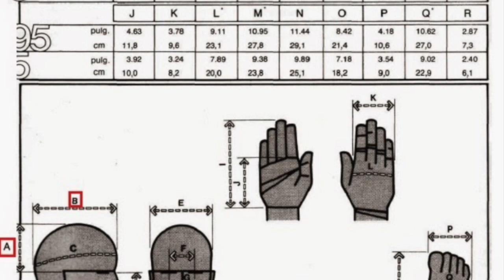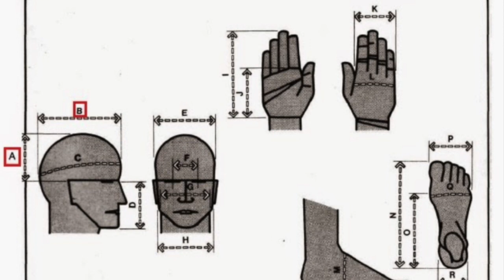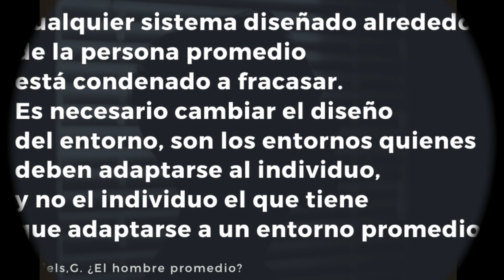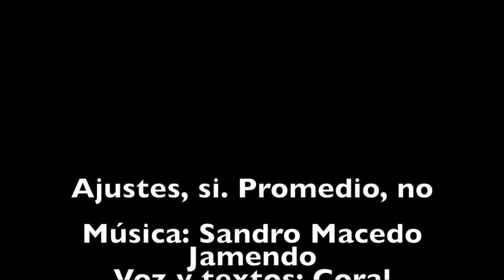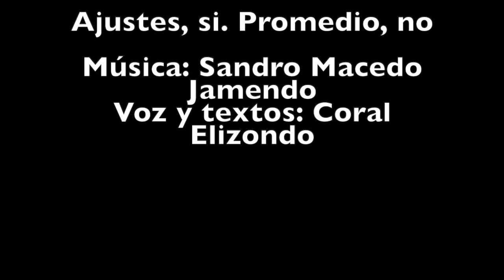Ajustes, si. Promedio, no.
Seguimos considerando que la respuesta educativa es la atención a la diversidad, considerando diversa solo a la persona que se sale de la norma, la persona que no nombro por su nombre, sino por mi representación, por la representación que yo tengo de ella, anulando de esta forma la alteridad, anulando que sea otro en tanto otro. Dirigimos entonces la respuesta al diverso de una forma perversa y segregadora. Si consideramos la variabilidad humana como la regla, no como la excepción, vemos al otro desde una mirada que no violenta, una mirada que nombra, una mirada que humaniza, y solo de esta forma tenemos una representación ética del otro.